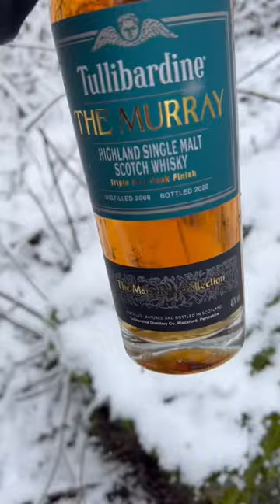Winter is coming